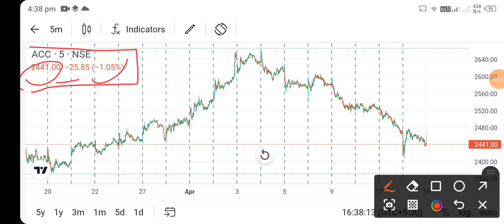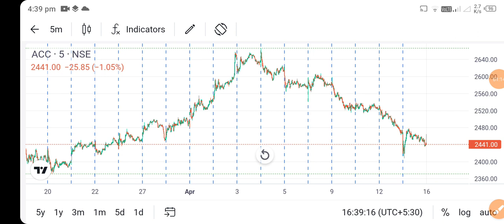acc cement share news today l acc cement share price today l acc cement share latest news